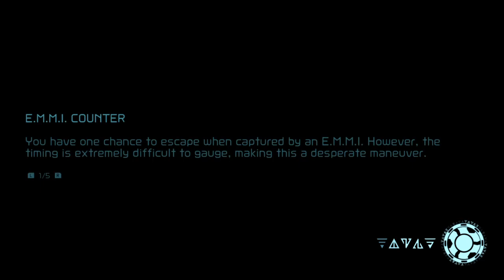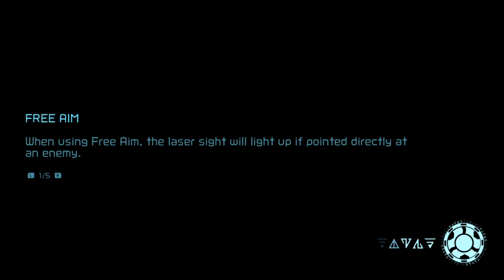PopstarStreams - Metroid Dread (Blind) Part 2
We explore a couple new areas as we encounter more and more roadblocks that we'll conquer eventually